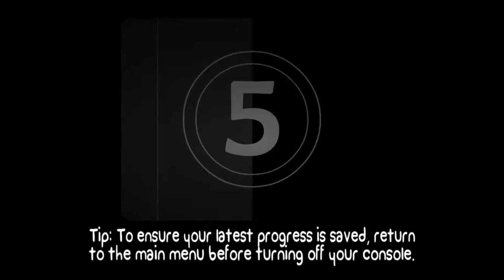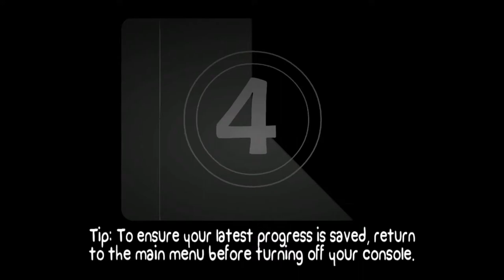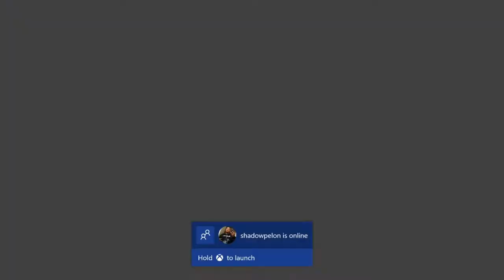(I Hate you) BattleBlocks Theater #1 ft.- TheSwarmUnleashed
We thought it would be a good idea for us to finally get along, well we were wrong. There is only pain and  suffering for Swarm, but hey at least we're bonding... right?
Sorry about the audio  it will be better